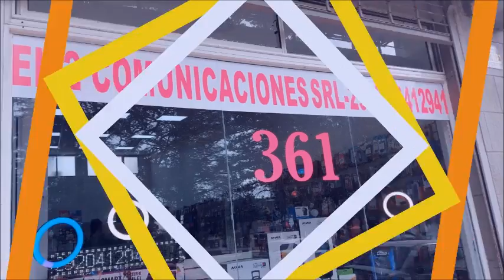JESUS , VECINO DE VIEDMA CRITICA COMO FUE ATENDIDO EN EL HOSPITAL ZATTI